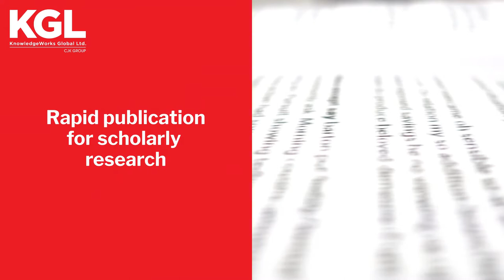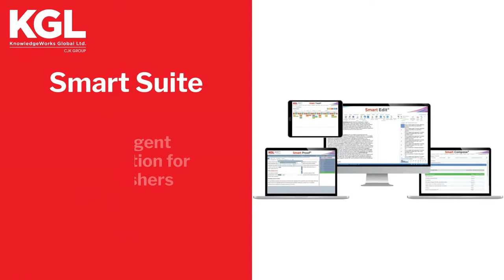KGL: Transformative Content Solutions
KnowledgeWorks Global Ltd. (KGL) is the premier industry provider of editorial, production, management consulting, online hosting, and transformative solutions for every stage of the content lifecycle. Combining the content and technology expertise of Cenveo, Sheridan and KWF under the CJK Group, we serve the journal, education publishing, and eLearning markets with state-of-the-art, intelligent automation and delivery platforms including Smart Suite® and PubFactory. With industry-leading service and over 200 years of experience serving the market, KGL offers a true one-stop content solution.